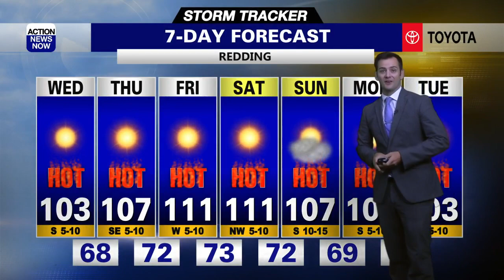Storm Tracker Forecast: Milder heat today & dangerous heat ahead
You'll still want to dress in light layers, but may also want to plan on taking advantage of the milder heat on tap for your Wednesday. Cooling influence from the Delta Breeze will leave us with closer to average temperatures today, but the heat will be ramping back up late this week. Dangerous heat is possible from late this week into this weekend.